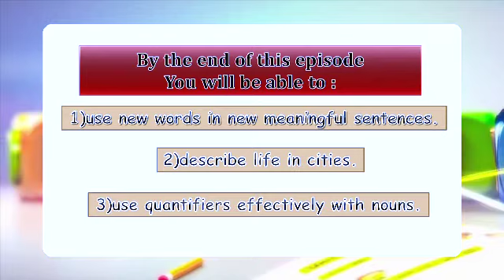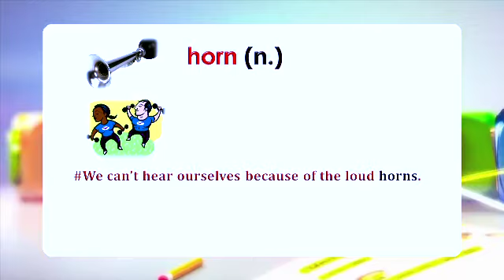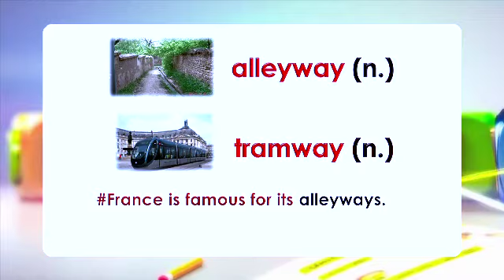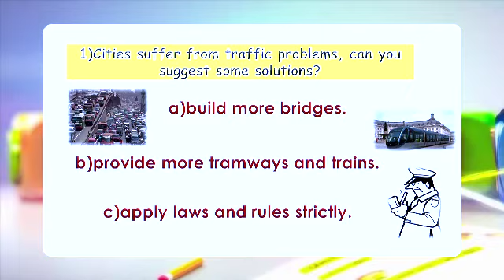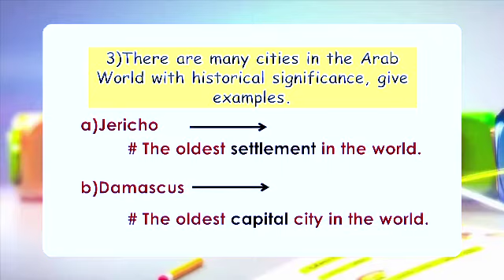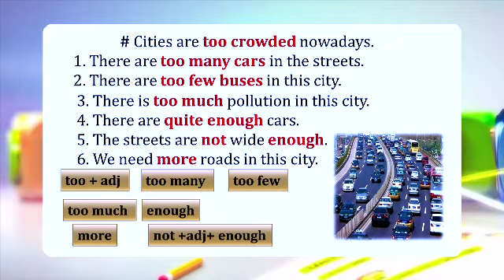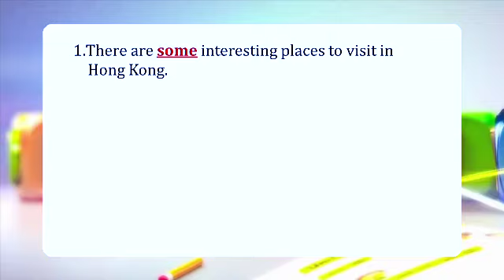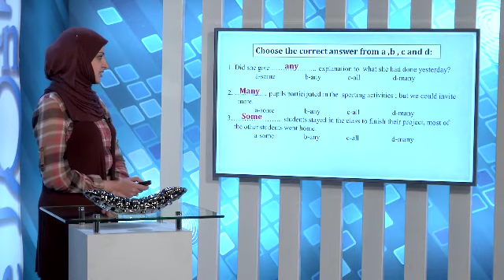قناة التربوية الكويتية || الصف التاسع - مادة اللغة الانجليزية - الحلقة الثالثة عشر